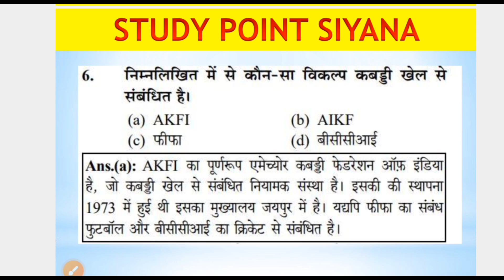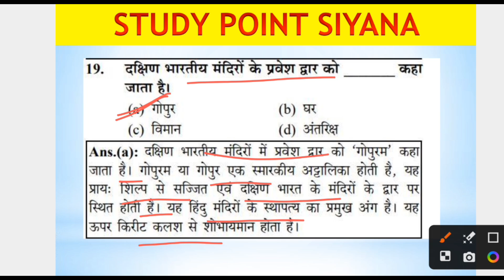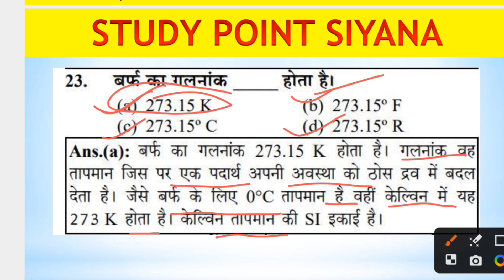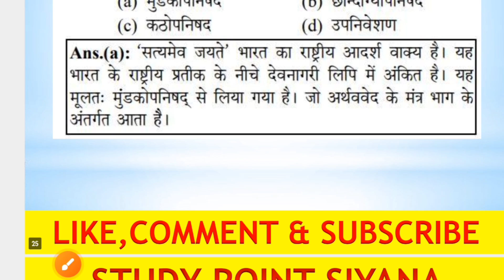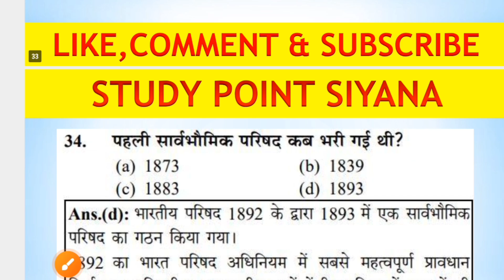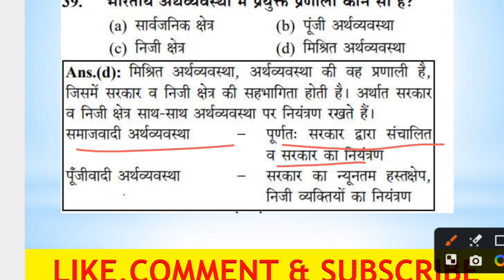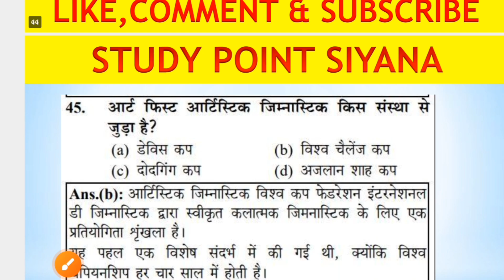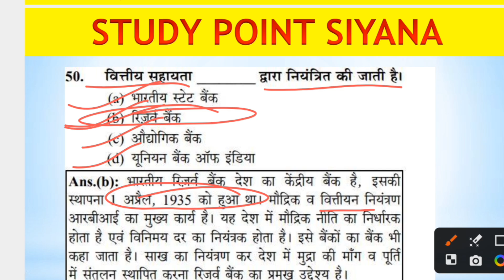RPF CONSTABLE PREVIOUS QUESTIONS GK || GS RPF CONSTABLE GK GS CLASS || BY ROHIT SIR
RPF CONSTABLE PREVIOUS QUESTIONS GK GS
RPF CLASS
RPF 2024-25
RPF CLASS GK GS
GK GS RPF CONSTABLE PREVIOUS QUESTIONS